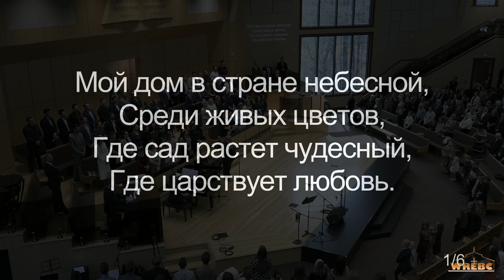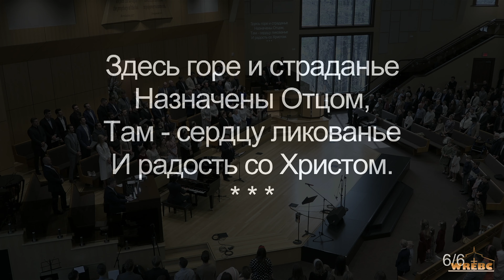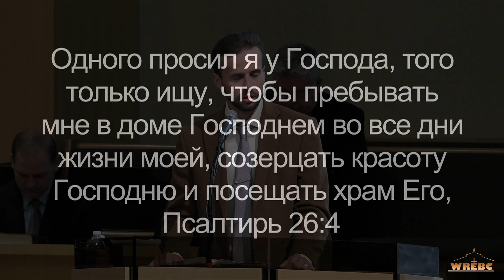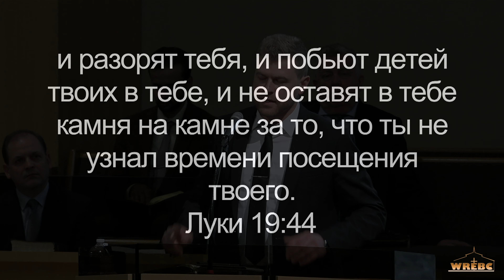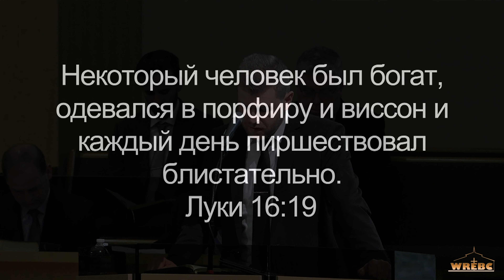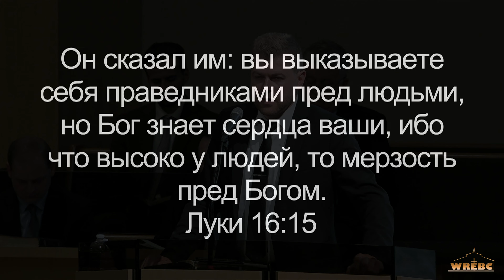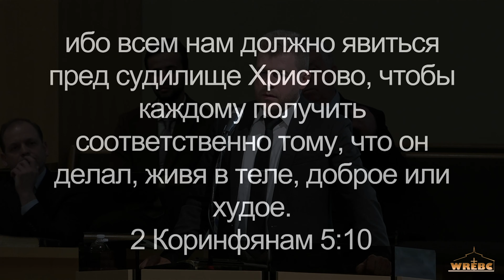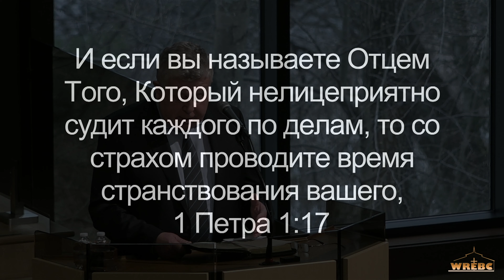WREBC - Sunday Morning Service - April 21, 2024.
Утреннее служение, 21 апреля, 2024.

0:00:00 - Приветственное слово и молитва
0:01:08 - Общее пение "Мой дом в стране небесной"
0:04:15 - Пение хора "О, если б не было Тебя"
0:09:25 - Проповедь
0:16:23 - Свидетельство сестры о служении среди сирот
0:22:16 - Пение брата "Тебя благословляю, Боже"
0:26:57 - Пение хора "Очи к горам возвожу"
0:30:58 - Проповедь
0:51:59 - Свидетельство братьев о миссионерском посещении церквей
1:13:11 - Проповедь
1:35:08 - Молитва покаяния
1:35:55 - Продолжение проповеди
1:45:40 - Пение хора "Пойте Господу"
1:50:24 - Объявление женихов и невест
1:53:23 - Заключительное слово
1:59:03 - Молитва покаяния
1:59:42 - Заключительная молитва